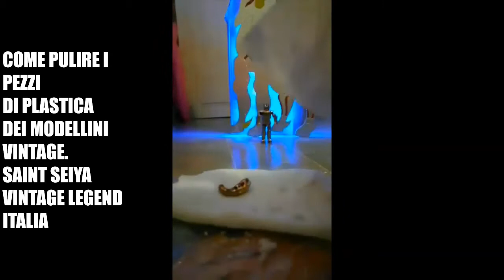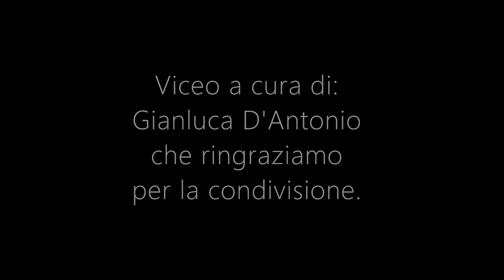EXTRA: TUTORIAL SU COME PULIRE I PEZZI DI PLASTICA DEI MODELLINI VINTAGE DEI CAVALIERI DELLO ZODIACO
Vi lascio il link del nostro sito, dove nella sezione: CUSTOM, troverete info molto più dettagliate a riguardo
VI ASPETTIAMO NEL NOSTRO SITO WEB E NEI NOSTRI GRUPPI FACEBOOK:
SITO WEB: